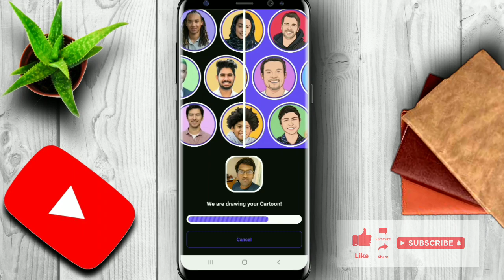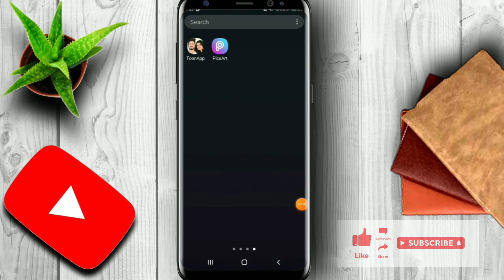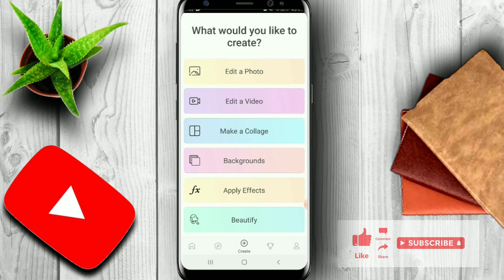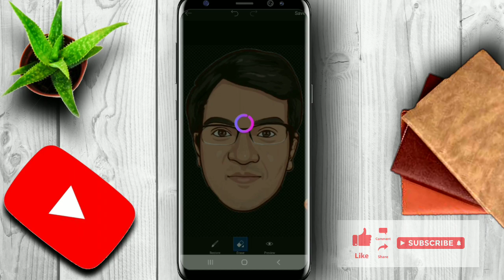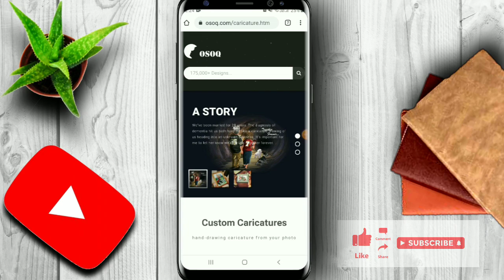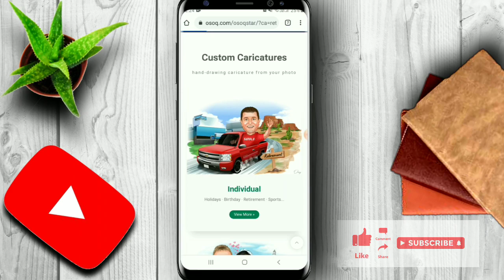Cartoon Photo Editing in Tamil | Picsart 3D Caricature Posture | Toon app | Trending photo editing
In this video , i have explained the Picsart 3D Caricature Posture Cartoon image Big boy Photo Editing, how to edit cartoon picture in picsart tamil, caricature photo editing tamil, trending cartoon photo editing tamil, Toon app photo editing, Photo Editing Tamil, Cartoon Photo Editing Tamil, Miniature Photo Editing.